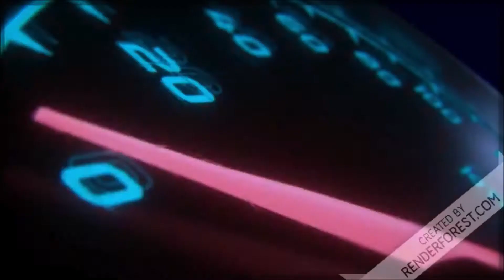Comment Fabriquer une clôture de jardin (gabion ardoise bois)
Comment faire une clôture en gabion. j'ai alterné avec de l'ardoise et du bois
Soutenez-moi avec un petit don pour que je puisse acheter du matériel et mon temps passer à vous répondre
Pose clôture de jardin (gabion ardoise bois):